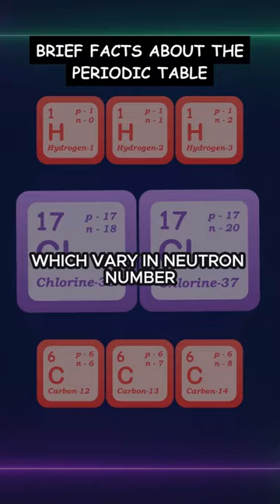Facts About the Periodic Table of Elements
🧪 Understanding Chemical Elements 🌟
Chemical elements are pure substances, each made up of a single type of atom defined by its atomic number (number of protons). With 118 known elements, ranging from the lightest hydrogen to the heaviest oganesson, these building blocks of matter are organized in the periodic table, revealing fascinating trends like electronegativity, ionization energy, and atomic radius.

Elements can exist as different isotopes, form compounds through chemical reactions, and are essential in everything from the air we breathe to the tech we use daily. Dive into the world of chemical elements and discover their crucial roles in natural processes and technological advancements.